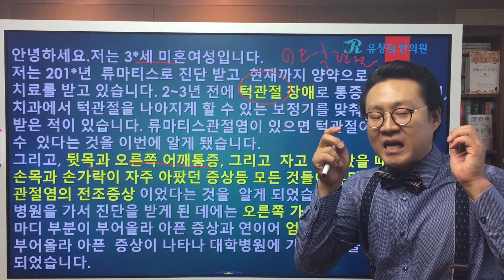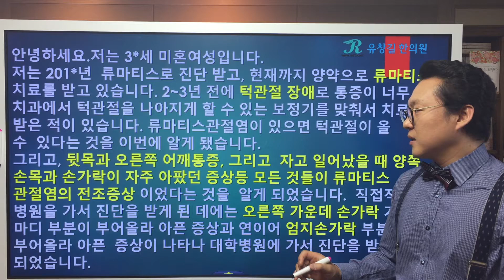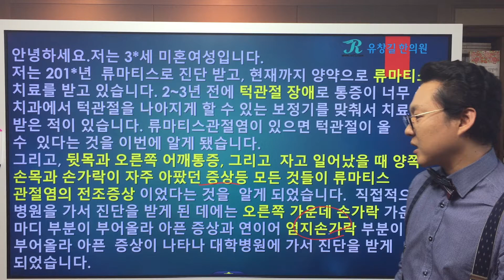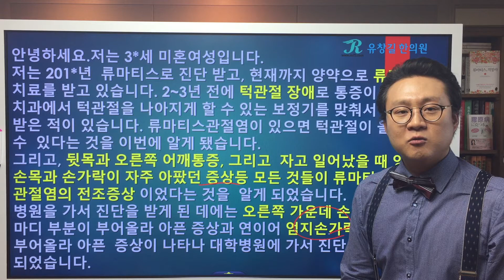류마티스관절염 증상 : 턱관절, 목, 어깨 통증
류마티스관절염(Rheumatoid Arthritis) 초기 증상 : 턱관절, 목, 어깨의 통증
류마티스관절염은 손가락에만 나타나는 것은 아닙니다. 간혹 턱관절에 류마티스가 침범하면서 턱관절통증, 잡음 등의 턱관절 장애가 함께 나타나는 경우가 있으며, 턱관절이 아픈 경우에는 목과 어깨의 통증을 함께 호소하는 경우도 많습니다.
류마티스관절염 초기에 턱관절과 목, 어깨의 통증이 나타났던 분께서 질문을 주셨습니다. 류마티스가 있으면서 턱관절과 목, 어깨의 통증이 함께 나타날 경우에는 어떻게 해야하는지 류마지기 유창길원장님과 함께 알아봅시다.
지난시간 류마티스관절염과 턱관절에 대한 강의내용 링크는 아래를 참고해주세요.
Q : 안녕하세요.저는 3*세 미혼여성입니다.저는 201*년  류마티스로 진단 받고, 현재까지 양약으로 류마티스 치료를 받고 있습니다. 2~3년 전에 턱관절 장애로 통증이 너무 심해, 치과에서 턱관절을 나아지게 할 수 있는 보정기를 맞춰서 치료를 받은 적이 있습니다. 류마티스관절염이 있으면 턱관절이 올 수  있다는 것을 이번에 알게 됐습니다. 그리고, 뒷목과 오른쪽 어깨통증, 그리고  자고 일어났을 때 양쪽 손목과 손가락이 자주 아펐던 증상등 모든 것들이 류마티스 관절염의 전조증상 이었다는 것을  알게 되었습니다.  직접적으로 병원을 가서 진단을 받게 된데에는 오른쪽 가운데 손가락 가운데 마디 부분이 부어올라 아픈증상과 연이어 엄지손가락 부분이 부어올라 아픈  증상이 나타나 대학병원에 가서 진단을 받게 되었습니다.